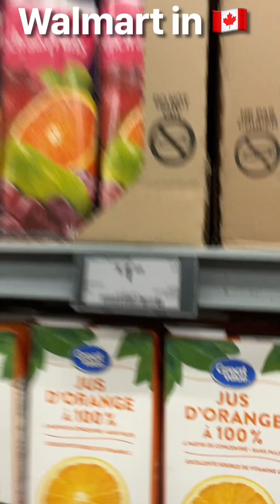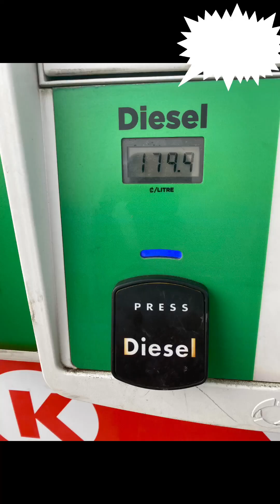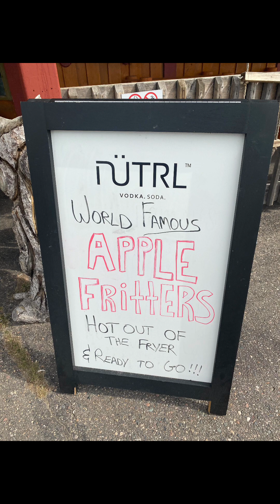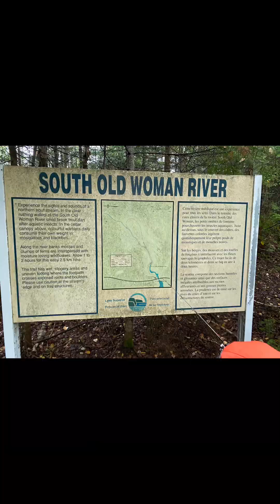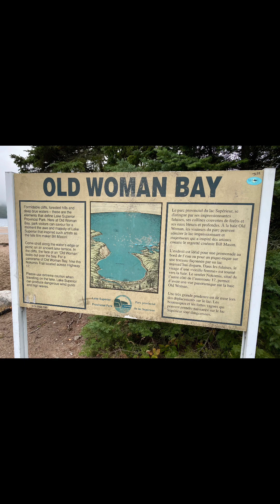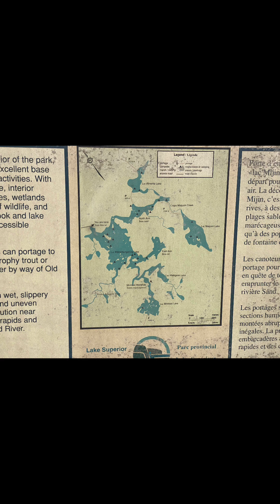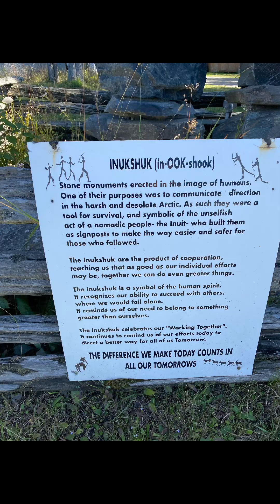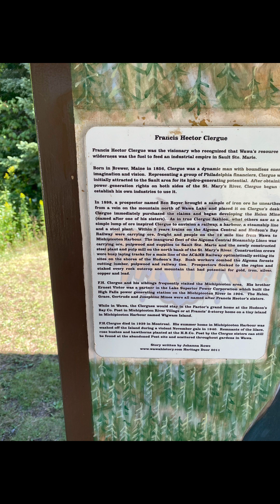Canada trip#2 sault st Marie to Wawa